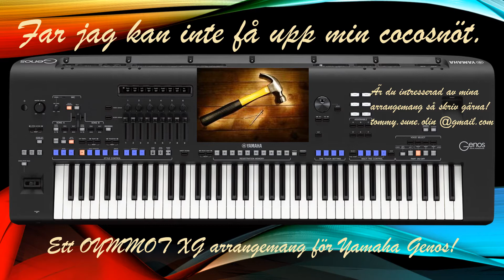Far jag kan inte få upp min cocosnöt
Ett Tommy Ölin midi arrangemang för Yamaha Genos.
Finns intresse hör gärna av er till.